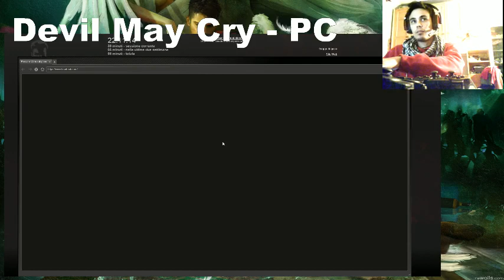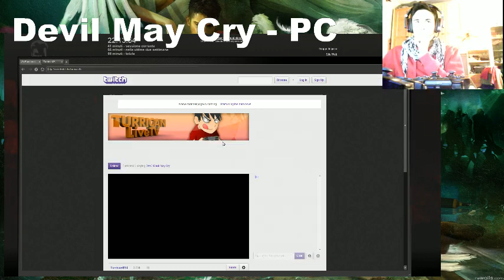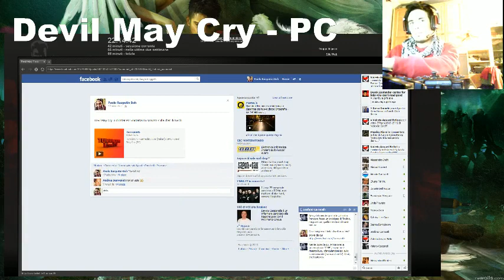DMC - Devil May Cry (PC) Gameplay ITA Parte1